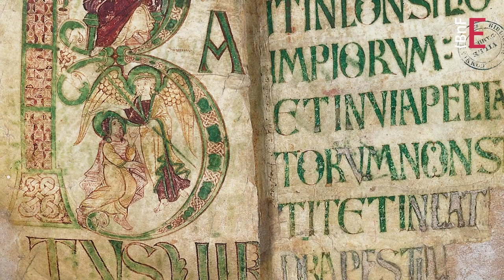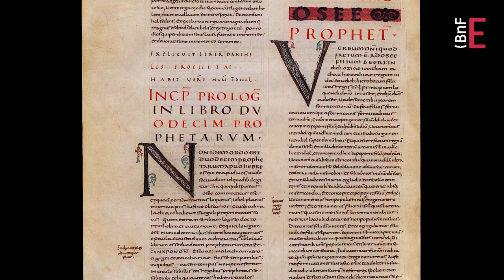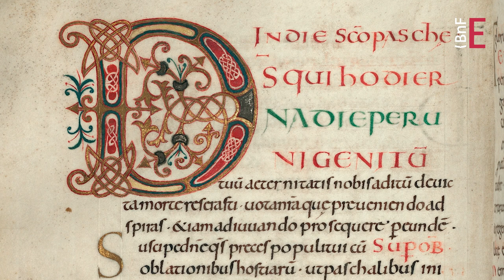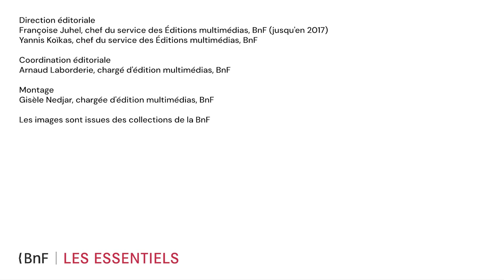Le livre carolingien | Le livre médieval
Le livre carolingien se présente sous une forme apparue au Ier siècle de notre ère : le codex. Ce terme désigne un type de livre constitué de cahiers, en nombre variable suivant la longueur du texte à transcrire. Ces cahiers, réunis sous une même reliure, sont eux-mêmes constitués de feuillets encartés les uns dans les autres et cousus ensemble. Les manuscrits carolingiens ont donc la même forme que les livres modernes. Leur format est souvent carré et leur taille moyenne. Tous sont en parchemin.

Découvrir le dossier « Le livre médiéval » sur les Essentiels de la BnF